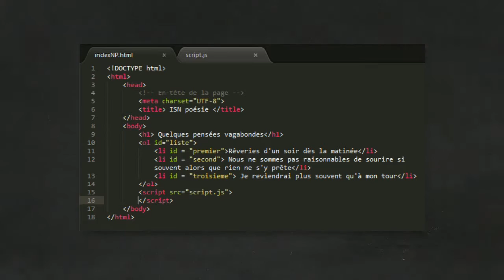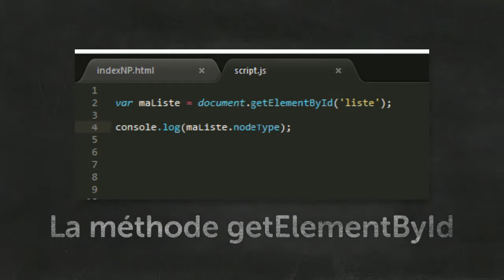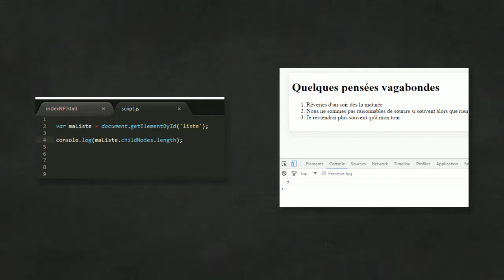Javascript - Accéder aux éléments uniques (Exo J15)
La méthode getElementById